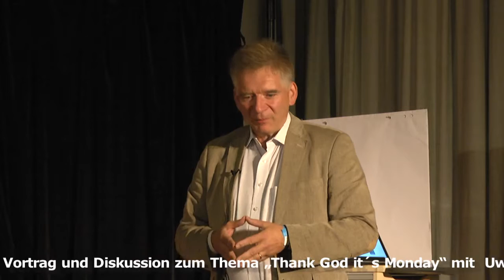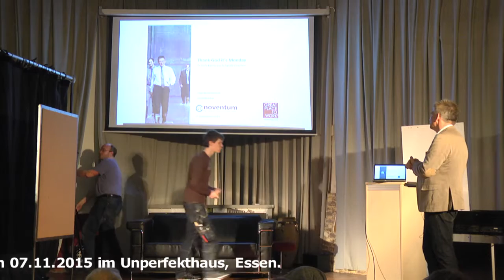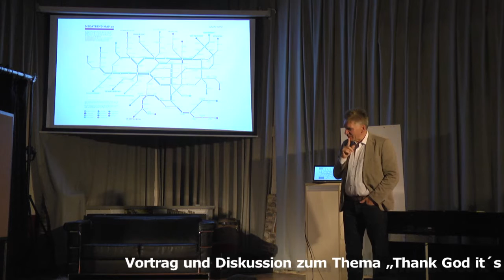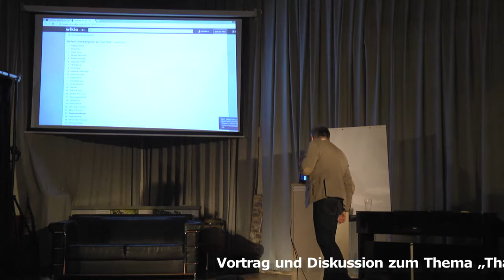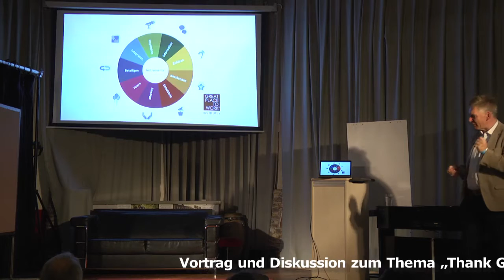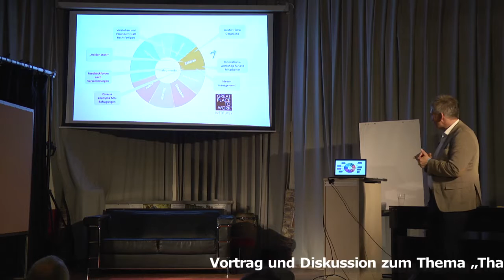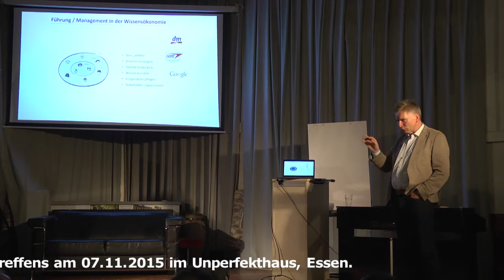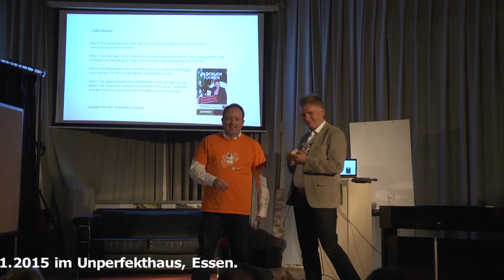Uwe Rotermund: „Thank God it´s Monday“